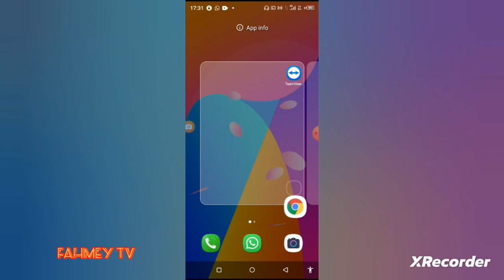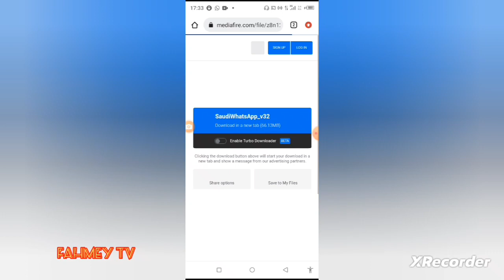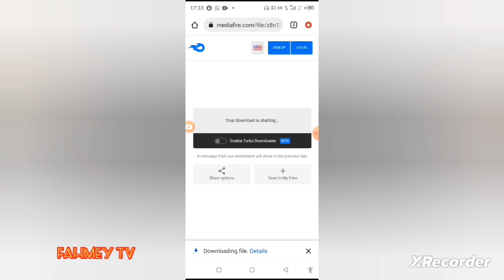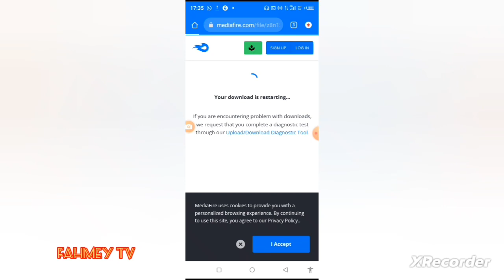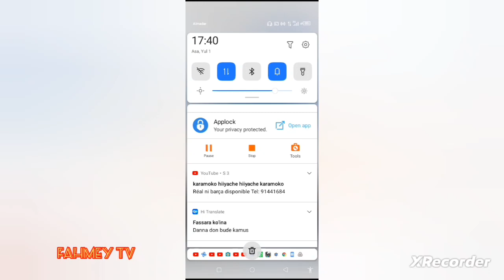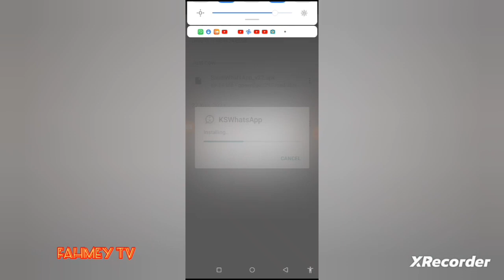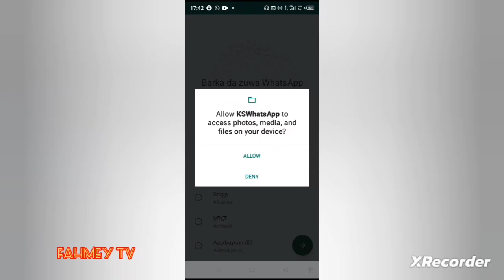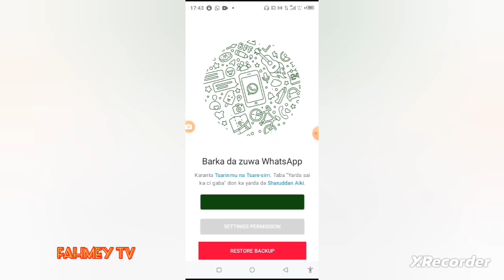matakan Ni ga te ga WhatsApp zoumamdi